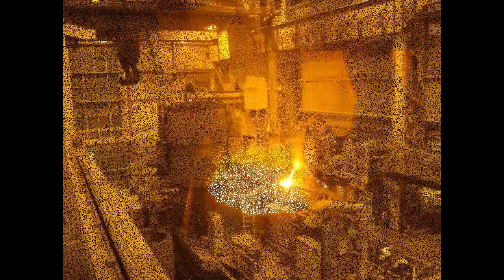Swiss-Steel Stahlwerk Emmenbrücke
Dieses Video zeigt wie es so abläuft auf der Schicht. Das Video wurde officiel genehmigt vom damaligen Stahlwerks Chef und ist zum Gedenken an alle Schicht C Mitarbeiter!

Hoch lebe die Stahlindustrie